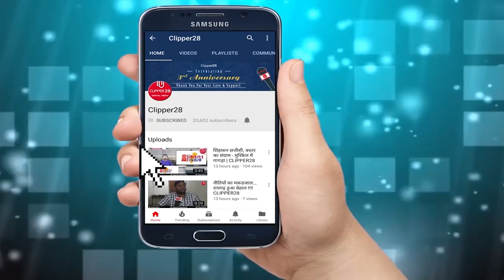लोकसभा चुनाव से पहले पूरा करेंगे सारा वादा : मो. अकबर | CLIPPER28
लोकसभा चुनाव से पहले पूरा करेंगे सारा वादा : मो. अकबर